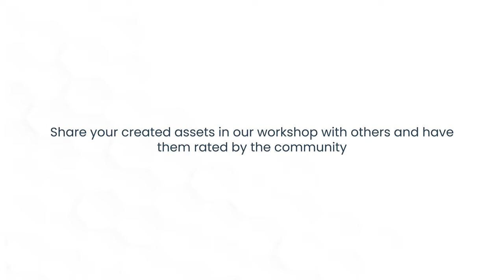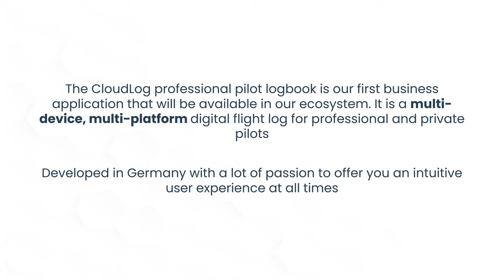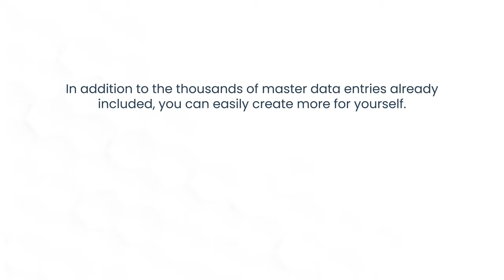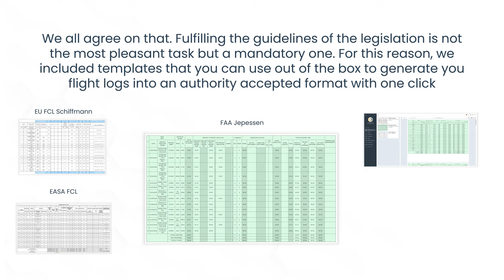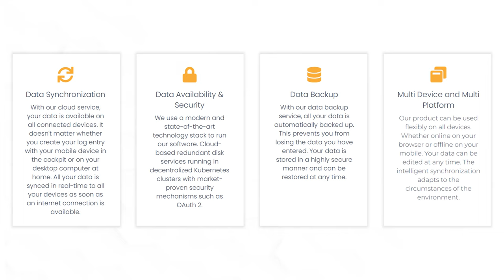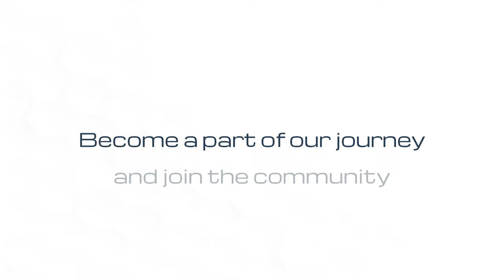CloudLog | AERO 2022 Friedrichshafen | Startup Presentation | Professional Pilot Logbook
Join our aviation community and check out our first businees application - the professtional pilot logbook / flight log
We welcome you from 27. april until 30. april at AERO 2022 - booth A6-408